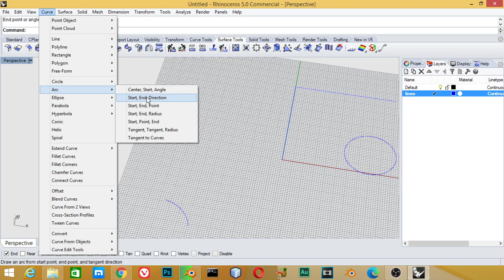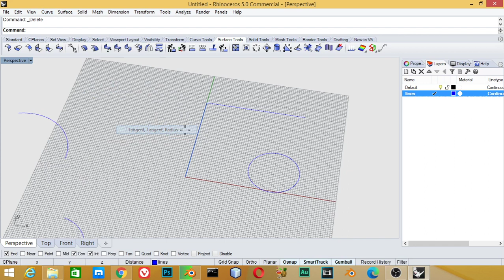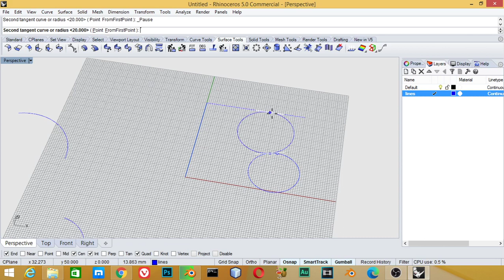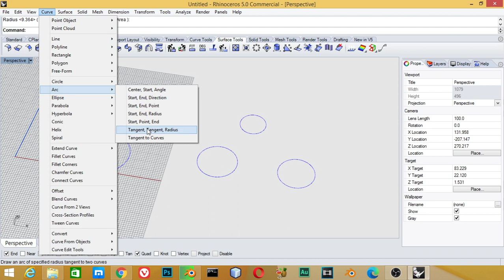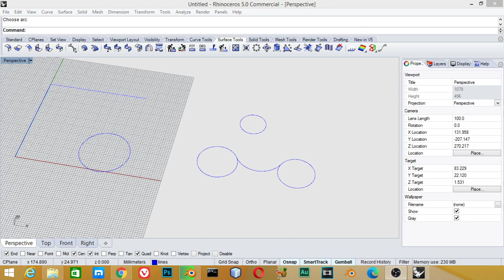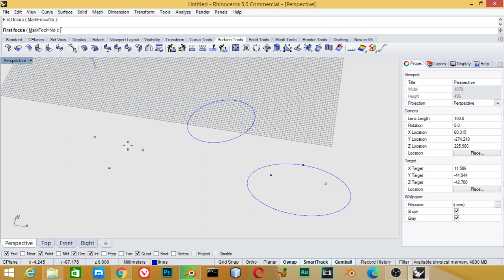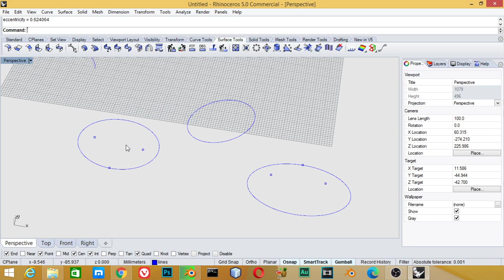الدرس التاسع : رسم منحنى فى برنامج الرينو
الدرس التاسع

*for any question and work:
**Send a product for review at:
(Name: kamel altohamy
Address Line1: 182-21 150th Avenue
Address Line2: CAI 620726
City: Springfield Gardens
State: NY
Zip Code: 11413

blender scene,
3d cad
learn rhno5
learn autocad
learn 3d modeling in rhino5
how to model car in rhino5
3d modeling
rendering shots in rhino5
learn 3d cad
peel 2 cad 3d scanner,
3d printing machine,
3d printing شرح,
3d printing house,
3d printing pen,
3d printing building,
3d printing technology,
3d printing ideas,
3d printing in dentistry,
i heart 3d printing,
3d printing hp,
hp 3d printing,
ss 3d printing,
3d printing z offset,
3d printing z hop,
3d printing z wobble,
3d printing z banding,
3d printing z axis,
3d print z axis calibration,
z hop 3d printing,
z seam 3d printing,
z offset 3d printing,
3d printing t shirt,
3d printing t shirt machine,
t shirt 3d printing machine,
t shirt 3d printing,
3d printing بالعربي,
3d printing بحث,
3d printing pp,
pp 3d printing,
3d printing time lapse,
3d printing business,
3d printing metal,
3d printing car parts,
3d printing 0.8mm nozzle,
3d printing 0.6 nozzle,
3d printing 0.2mm nozzle,
3d printing 101,
3d printing 1/64 scale,
3d printing 1911,
3d printing 100 infill,
3d printing 1/6 scale,
3d printing 1 mm nozzle,
3d printing 13 things i wish i knew,
3d printing 10mm miniatures,
formula 1 3d printing,
1/35 3d printing,
1/6 3d printing,
1/6 scale 3d printing,
3d printing 1/64 scale cars,
3d printing 1/35 scale,
3d printing 1 hour,
3d printing 2021,
3d printing 2 colors,
3d printing 2d images,
3d printing 2 colours,
3d printing 2022,
3d printing 28mm miniatures,
3d printing 2021 trends,
3d printing business 2021,
2 color 3d printing,
palette 2 3d printing,
2 colour 3d printing,
2 photon polymerization 3d printing,
mynt3d junior 2 3d printing pen,
oculus quest 2 3d printing,
3d printing 3ds max,
3d printing 300 face shields,
3d printing 3d printer,
3d printing 3d printing,
3d printing 3d models,
3d printing 316 stainless steel,
3d 3d printing,
3d printing ender 3,
ender 3 3d printing,
ender 3 3d printing nerd,
blender 3d for 3d printing,
ender 3 3d printer printing,
ender 3 v2 3d printing nerd,
ender 3 pro 3d printing,
ender 3 max 3d printing nerd,
3d printing 40k,
3d printing 40k miniatures,
3d printing 40k army,
3d printing 40k terrain,
3d printing 4k,
3d printing 40k models,
3d 4d printing,
3d printing warhammer 40k models,
raspberry pi 4 3d printing,
3d printing 5 minute crafts,
3d printing ender 5 pro,
3d printing ender 5 plus,
3d printing pen 5 minute crafts,
3d printing ender 5,
3d printing nerd ender 5,
50 3d printing ideas,
5 axis 3d printing,
5 minute crafts 3d printing,
3d printing 6mm miniatures,
3d printing ender 6,
3d printing using tinkercad class 6,
3d printing using tinkercad class 6th,
nylon 6 3d printing,
6 axis 3d printing,
big hero 6 3d printing scene,
3d printing class 7,
3d printing inconel 718,
3d printing nerd ender 7,
24/7 3d printing,
rhino 7 3d printing,
7 deadly sins of 3d printing,
3d printing 8k,
3d printing 80 lower,
3d printing polymer 80,
3d printing time lapse episode 8,
ocean's 8 3d printing scene,
3d printing 9mm,
3d printing falcon 9,
3d printing fgc 9,
9 3d printing timelapses
3d cad for 3d printing,
import 3d cad to 3ds max,
ashampoo 3d cad architecture 5,
ashampoo 3d cad professional 8 erfahrung
blender artwork,
blender modeling,
3d animation,
blender vfx,
ما هو blender,
blender معماري,
blender متطلبات,
تحميل blender للكمبيوتر,
blender كورس,
blender عربي,
blender دروس,
حل مشكلة blender
3d modeling software,
3d modeling blender,
3d modeling tutorial,
3d modeling for 3d printing,
3d modeling for beginners,
3d modeling anime character,
3d modeling app tutorial,
3d modeling blender tutorial,
3d modeling beginner
b logo photoshop,
photoshop cs6,
photoshop cracked,
photoshop cc,
photoshop compositing,
photoshop course,